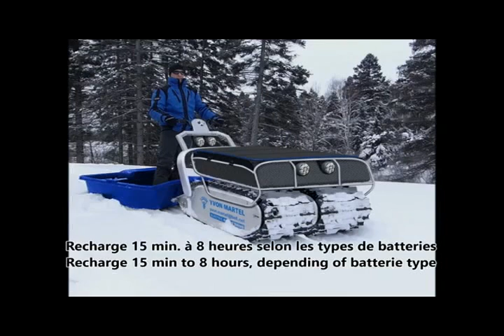MTT 136 My track technology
Véhicule électrique de traction compact et génératrice à déplacement électrique

Véhicule électrique de traction compact et génératrice à déplacement électrique. Vhicule lectrique de traction compact et gnratrice dplacement lectrique MTT-.

Vhicule lectrique de traction compact et gnratrice dplacement lectrique MTT-136 My track technology The video uploaded in liveleak other videos, here News, n.

Autism Speaks received an email from Robin Newberger about a very special gift her 5-year-old son Daniel recieved from their trash collector Manuel. The vide.

MTT 136 Track technology Track Motor Invented by Yvon MArtel.

Відео як на майдані спалили БТР. СЛАВА УКРАЇНІ! Відео як на майдані спалили БТР. СЛАВА УКРАЇНІ! Відео як на майдані спалили БТР. СЛАВА УКРАЇНІ! Відео як на м.

MTT-136 (My track technology) The video uploaded in other videos, here. News,news letter,news 2013,news 2014,news today,news channel,news vi.

Audi S5 coupe 4x4. Russia. . . . .AMAZING TONGUE TWISTER RAP // (I bet you can't say this!) AMAZING TONGUE TWISTER RAP // (I bet you can't say this!).

Ryanair Flight 8347 Departure: Stansted Destination: Porto 14 February 2014, Valentine's Day.

Huge slide for a huge crash. Russian Style! videolarını ve yenilerini beni takip ederek izleyebilirsiniz. Some drunken Russian guys taking their wasted buddy.

Check my guitar-covers В марте 2014 на этом канале появится турбо-интересный кавер. Meshuggah Face of Wall Street Check my guitar-covers марте 2014 на этом к.

Meshuggah - Face of Wall Street [FUNNY] videolarını ve yenilerini beni takip ederek izleyebilirsiniz. Check my guitar-covers В марте 2014 на этом канале появ.

I NEED LYRICS!

math.

comomostrar documentos o alguna actividada.

Alles Tracks Kostenlos Tracks: .